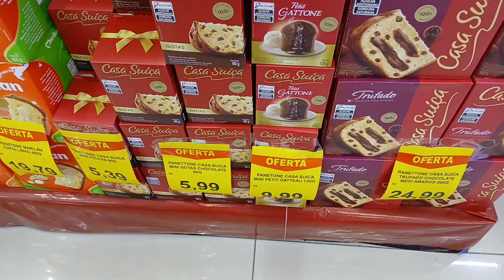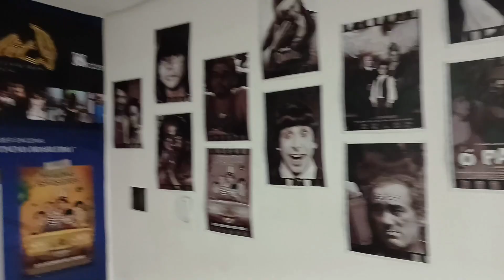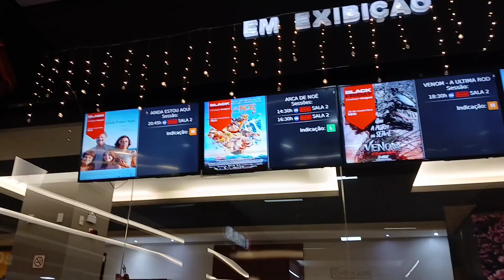Decoração de Natal no Shopping 2024.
🔹 Comenta
🔹 Compartilha
🔹 Da um Like

❣️ Veja as playlists do canal pode ser que você se interessar por outros vídeos.

                  💚 Obrigado 💚